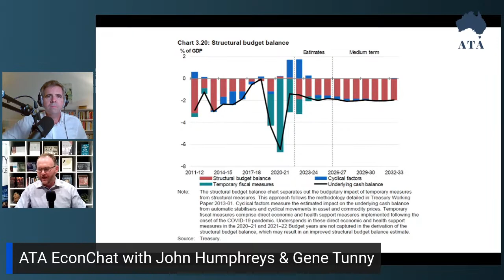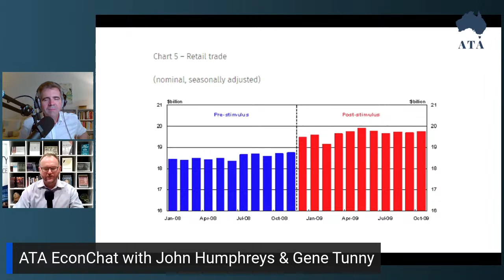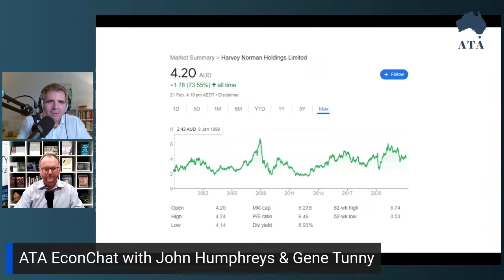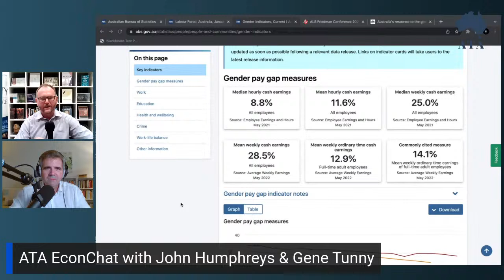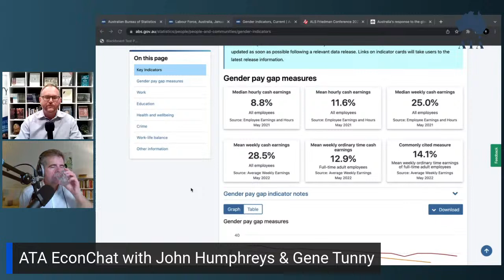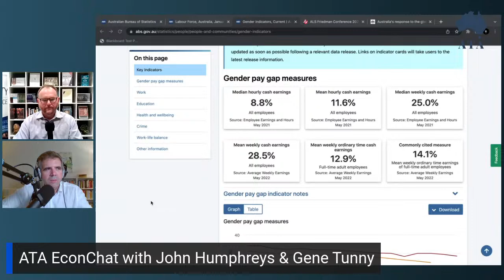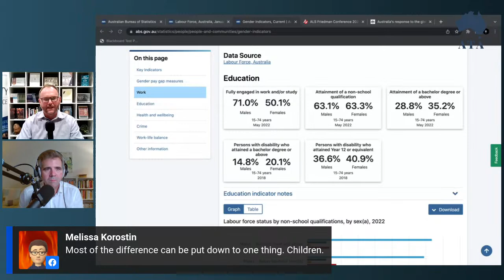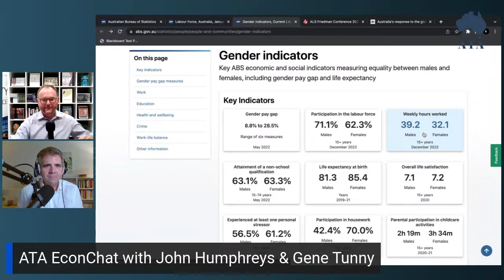ATA EconChat #13: Fiscal policy debate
Casual interactive livestream talking about economics & politics from an Australian pro-freedom perspective. Hosted by ATA Chief Economist John Humphreys & Adept Economics Director Gene Tunny.

This episode:
* ICYMI: unemployment up & super under threat
* Humphreys & Tunny debate fiscal policy
* Latest data on the gender pay gap (sic)

Upcoming events:

* Friedman Conference in Sydney (7-9 July); early bird tickets now available